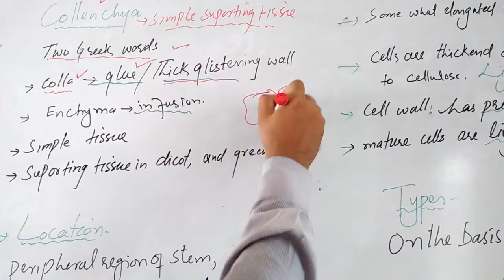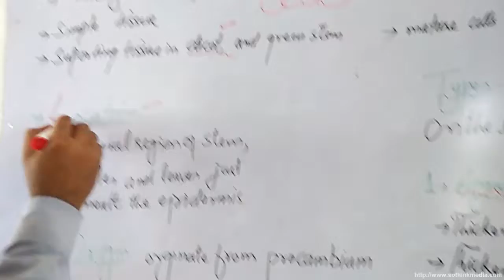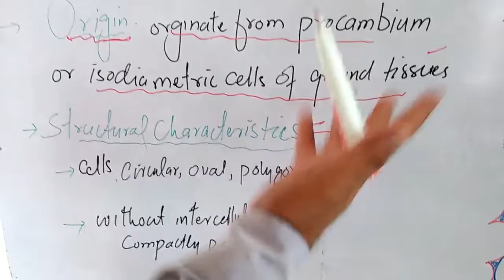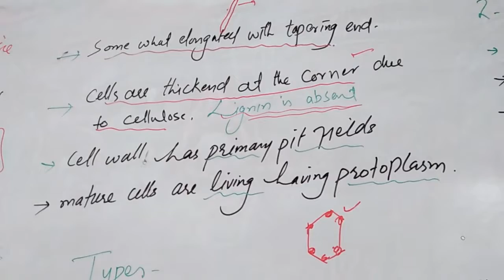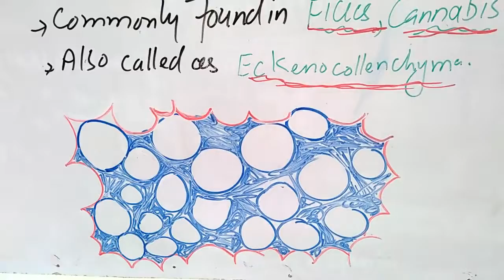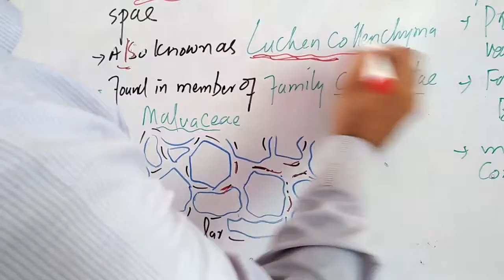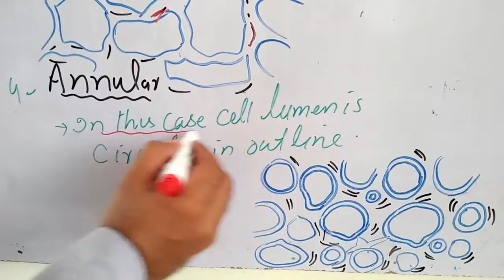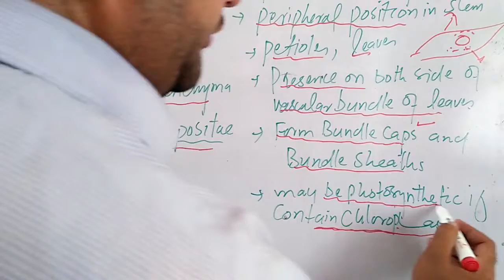Plants Tissues Collenchyma\Terms\PointsVideo Lectured by Prof. Shafi Ullah Khan, Muzaffargarh